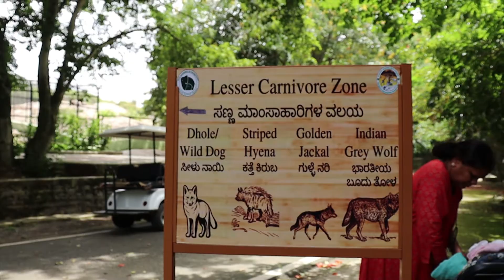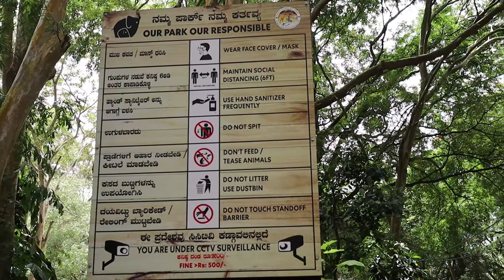Bannerghatta Biological Park witness skyrocketing donations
There is an increase of more than 124 percent in donations to the Bannerghatta park this financial year. 'One Day Feeding' option and 'Mrugalayakke Shramdhana' received donations from 229 donators in the 8 months after launch. This has helped mitigate the loss because of low entry ticket sales.